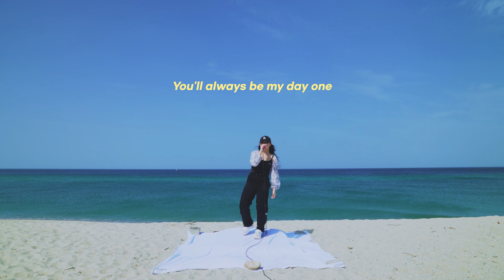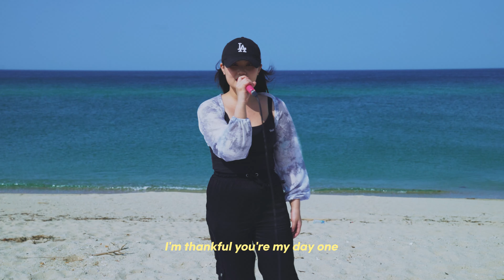백다연 - Day 1 (Honne) | gru:v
☑️ 모든 음원은 직접 제작 하였습니다.